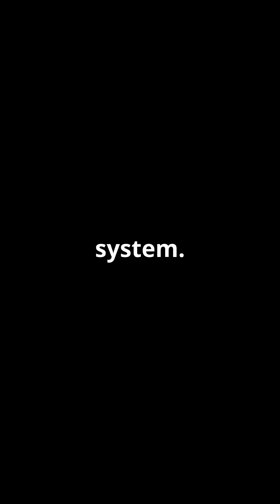Bolkow Bo 105 The Helicopter Marvel from Germany!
Title: Bolkow Bo 105: The Iconic German Helicopter | Aerial Versatility & Innovation

Description:
The Bolkow Bo 105 is one of Germany's most famous and versatile helicopters, known for its unique design and cutting-edge technology. First introduced in the 1970s, the Bo 105 revolutionized the world of rotorcraft with its lightweight, twin-engine configuration, and exceptional agility. Used by military, police, and emergency services worldwide, this helicopter became renowned for its durability, speed, and maneuverability.

In this video, we explore the history, design, and capabilities of the Bolkow Bo 105, a true pioneer in the field of helicopter aviation. From its innovative use in aerial firefighting and search-and-rescue operations to its role in military service, learn how this iconic helicopter continues to make an impact.